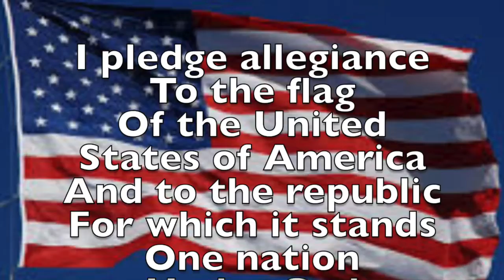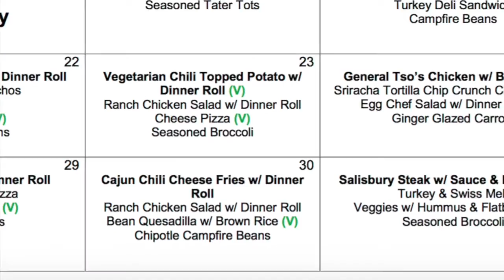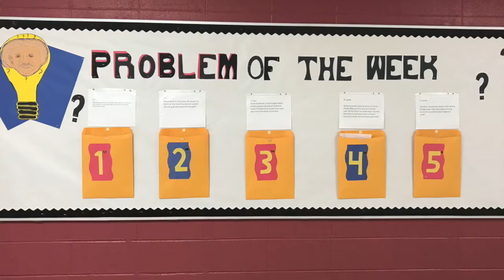Morning Announcements for Tuesday, January 30, 2017